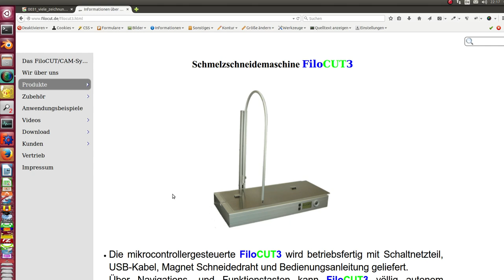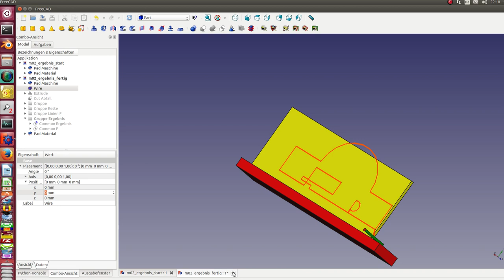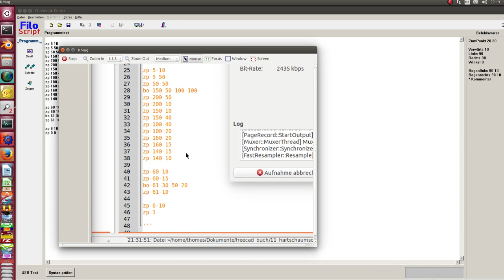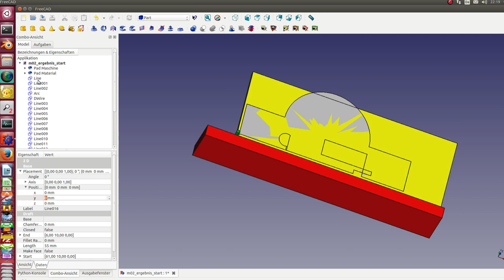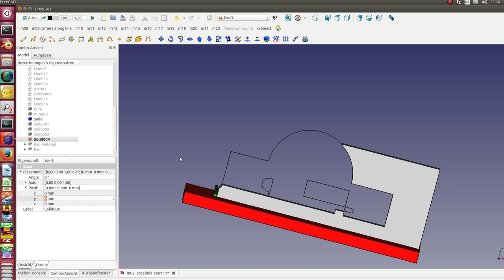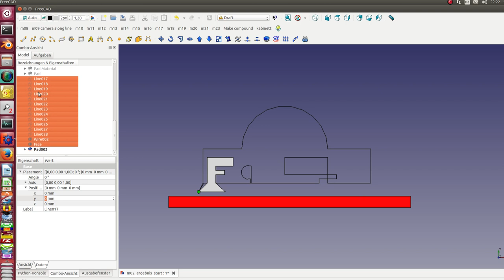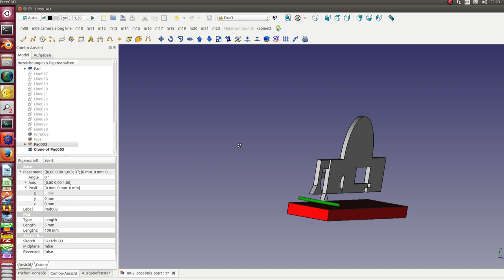Simulation eines 2D CNC Schneiders